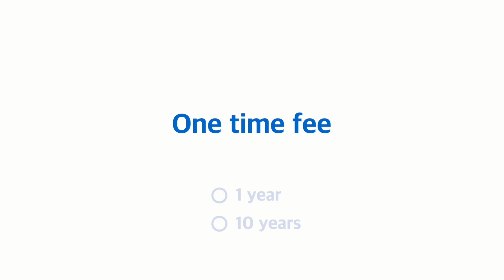Join Server for LoRaWAN devices introduction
The LoRaWAN open specification is a low power, wide area networking (LPWAN) standard based on Semtech’s LoRa devices, leveraging the unlicensed radio spectrum in the Industrial, Scientific and Medical (ISM) band. The LoRa Alliance®, a nonprofit association and fast growing technology alliance, drives the standardization and global harmonization of the LoRaWAN standard. LoRaWAN is recognized by the International Telecommunication Union (ITU) as an LPWAN standard.